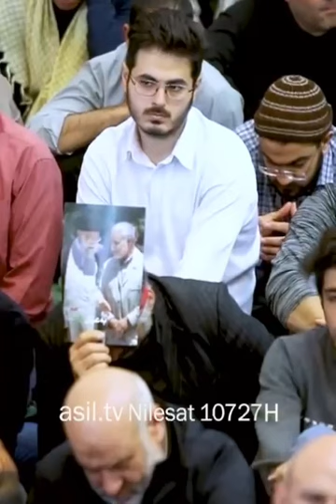على العالم الإسلامي أن يزيل عوامل التفرقة.. | الإمام الخامنئي ـ دام ظلّه ـ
مؤسسة ثقافية اعلامية تبليغية على ضوء الاسلام ومذهب أهل البيت  (عليهم السلام) وولاية الفقيه
من أهم أهدافها :

ــــــــــــــــــــــــــــــــــــــــــــــــــــــــــــــــــــــــــــــــــ